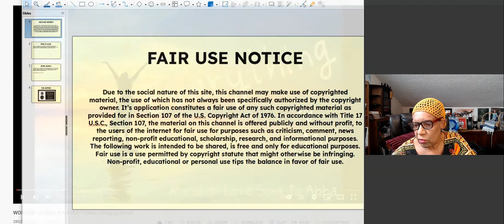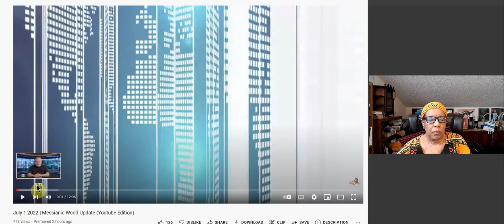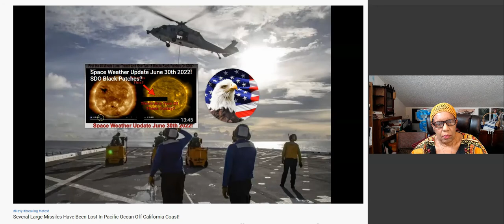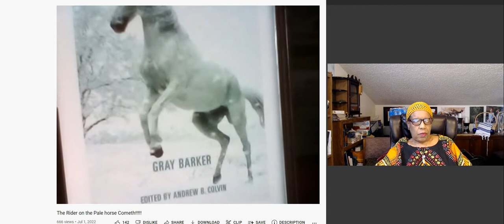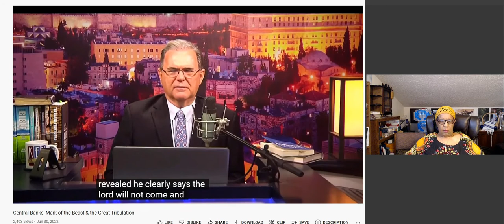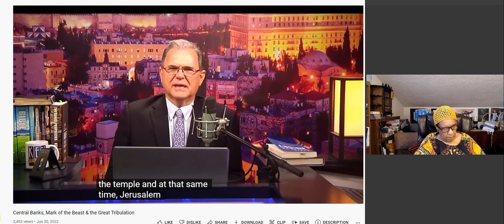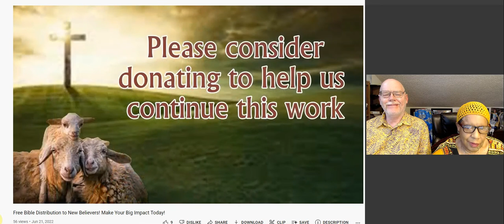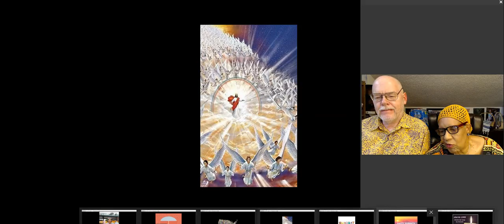ISRAEL NEWS & UPDATES! QUAKES! MISSILES LOST? AIRLINES-DAVE HODGES! DREAMS! PESTS! RAGGIO & PS: 26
REFERENCES FROM TODAY'S VIDEO:
Several Large Missiles Have Been Lost In Pacific Ocean Off California Coast! World News Report Today
THE AIRLINES ARE TOTALLY UNDEPENDABLE! TAKE SNACKS FOR WHEN YOU GET STRANDED! The Common Sense Show
DAHBOO77
Suzanna Noel
PSALMS 26 SOMB VERSION
13/Page 80/Shaping Up In God's Workshop.

MORE NEWS, UPDATES, VIDEOS AND URGENT ENDTIME MESSAGES:
EU Casts Doubt On Ability to Revive JCPOA; Yair Lapid Becomes Israel’s 14th PM TV7 Israel News 01.07
TV7 Israel News
Sister Kerry-Ann
PROPHETIC WORD UNFOLDS AS WORLD FACES UNPRECEDENTED GLOBAL HUNGER JUST LIKE JESUS SAID IT WOULD... Eugene Snead

Partner with me financially here: Any amount Yah puts on your heart!!